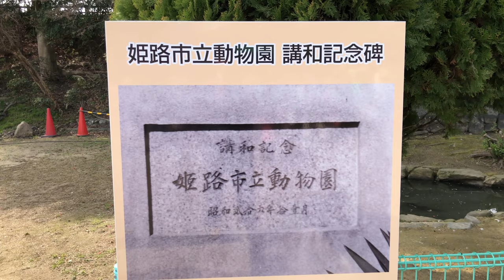⁴ᴷ⁶⁰【姫路市立動物園/2019】2/24(日)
☆1951年（昭和26年）12月1日ー
サンフランシスコ講和条約調印を記念して開園。